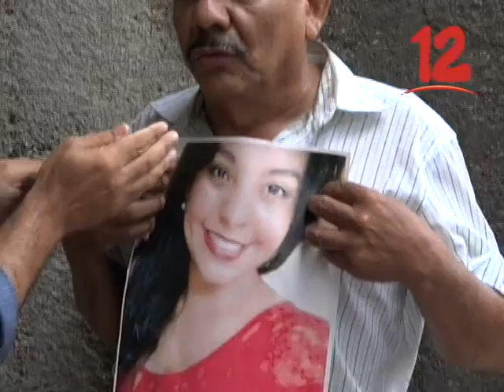Realizan misa en solidaridad con familiares de presos políticos.